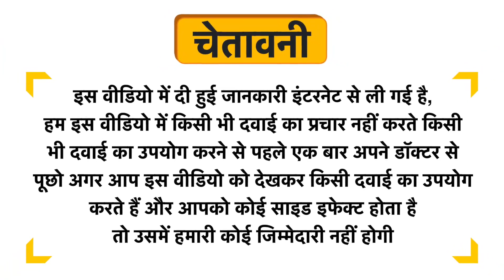Soulflower Cool Aloe Vera Soap Uses in Hindi | Side Effects | Review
Soulflower Cool Aloe Vera Soap Uses in Hindi | Benefits | Side Effects | Dose